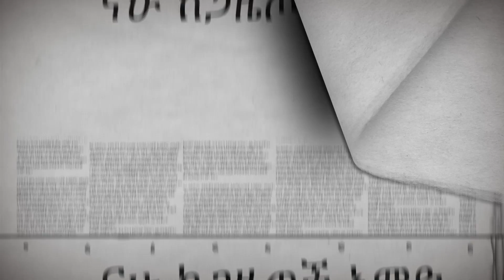Nahoo | Press - የኢህአዲግ እዉሃዳለሁ ማለት!- NAHOO TV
የኢህአዲግ እዉሃዳለሁ ማለት!